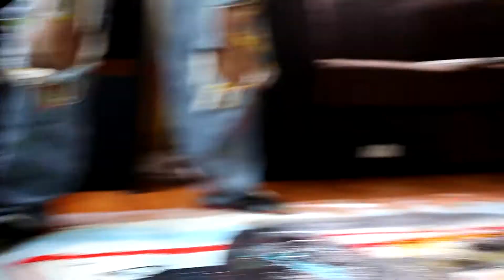How my Dad was fighting Cancer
My dad creating one of his fine pieces.